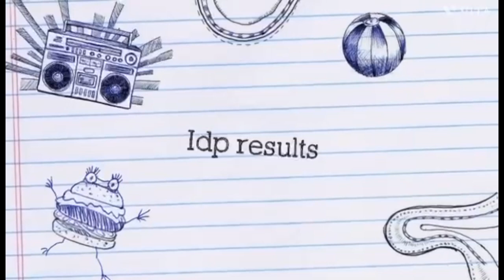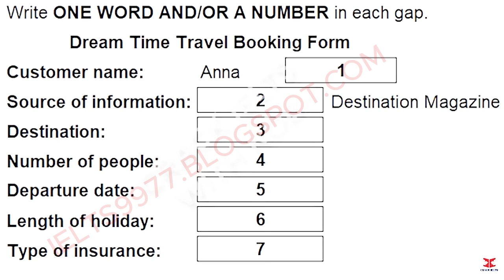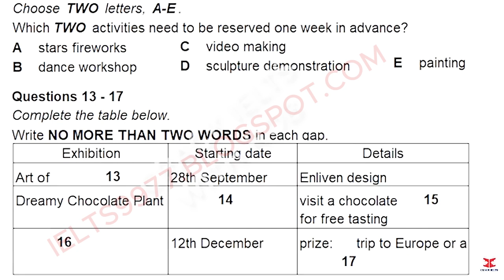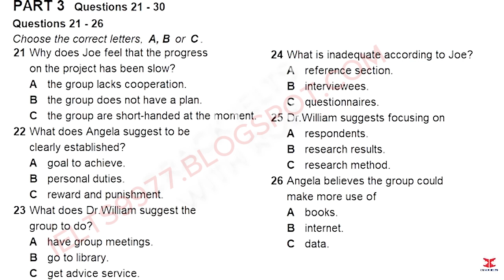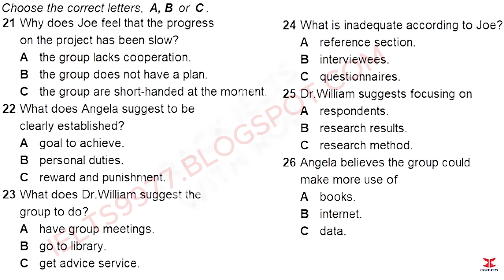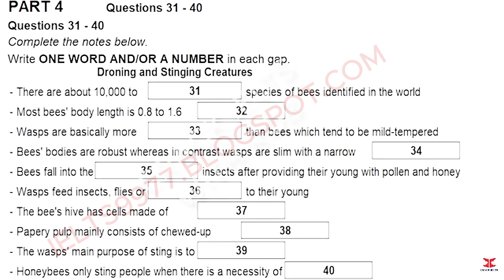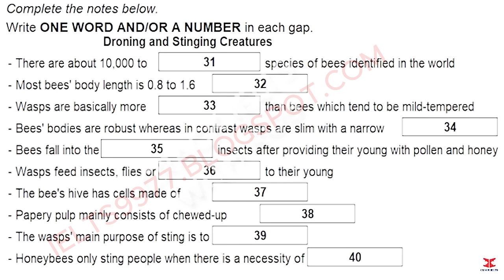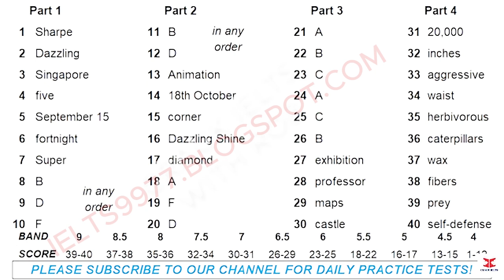Ielts listening 20 || test 20 listening